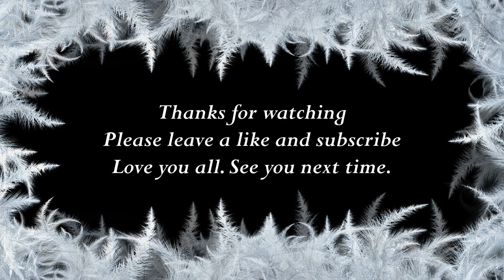How to say Lula in Urdu